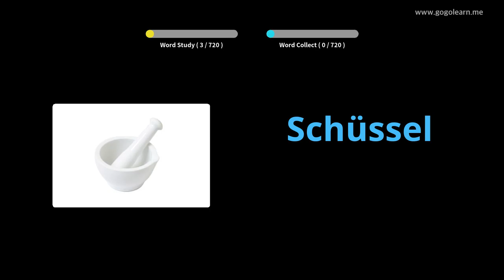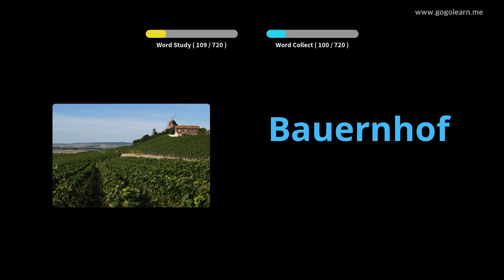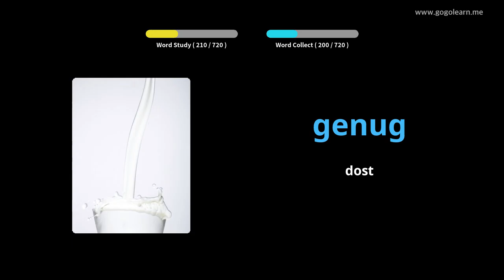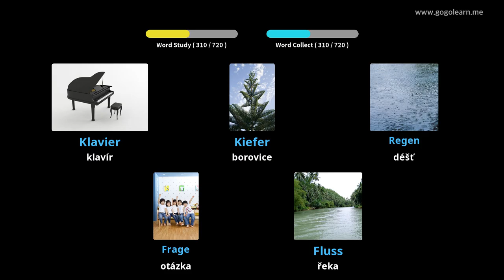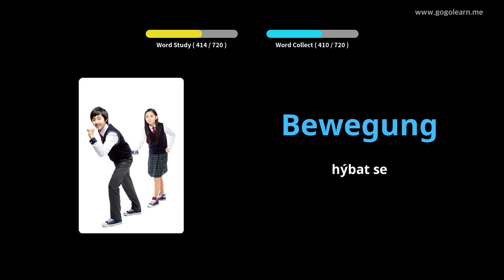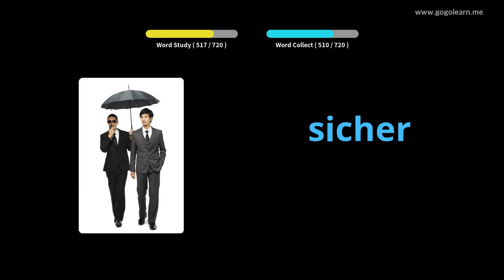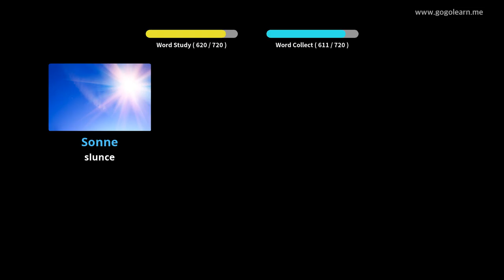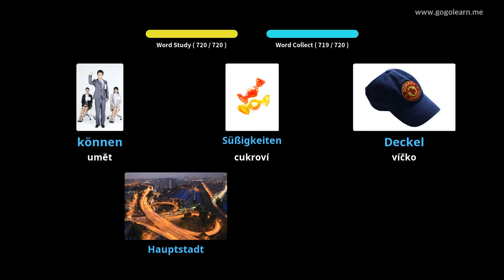Naučte se s Němec obrázky | Němec slovník děti | Golearn